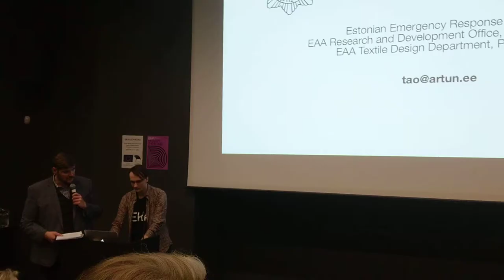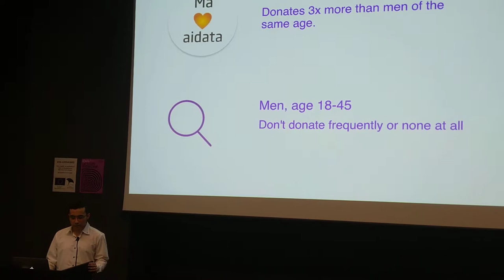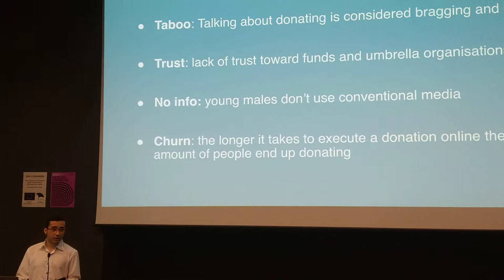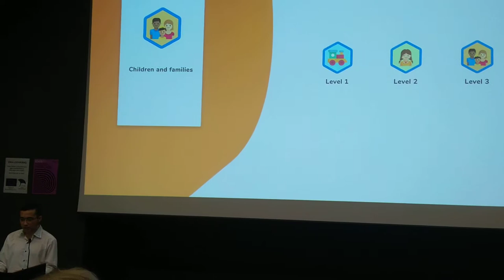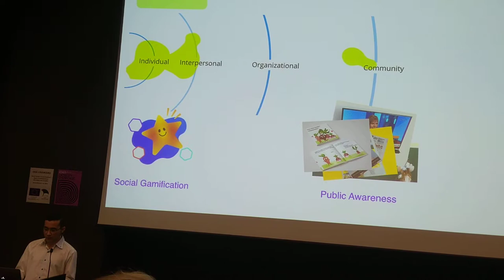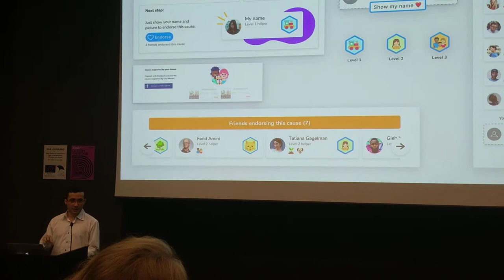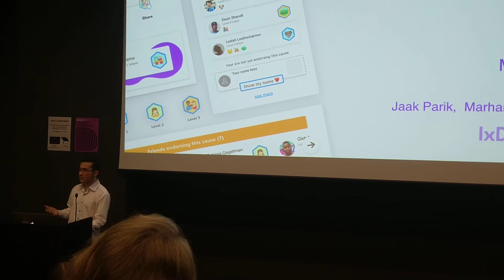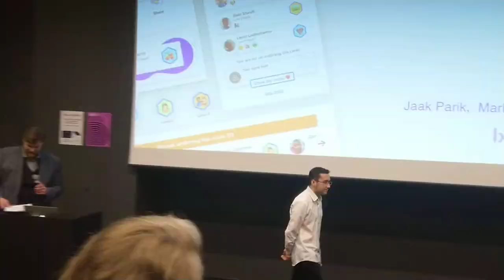Social Innovation IxD.ms project @ EKA Design showcase 2019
Mike Ramos present a design concept for behavior change in armastanaidata.ee portal.